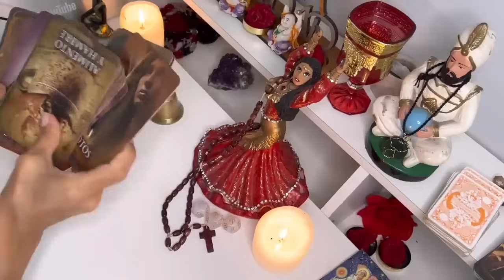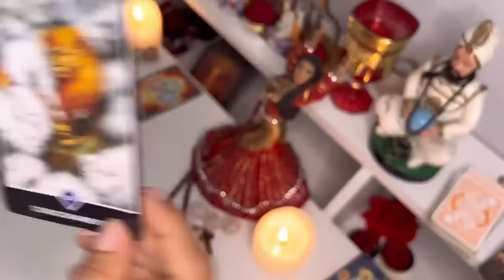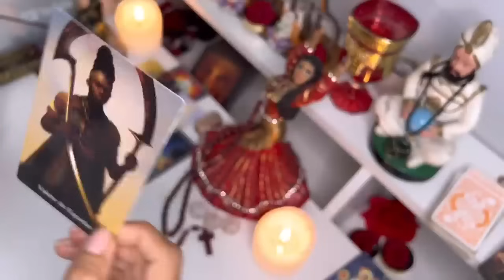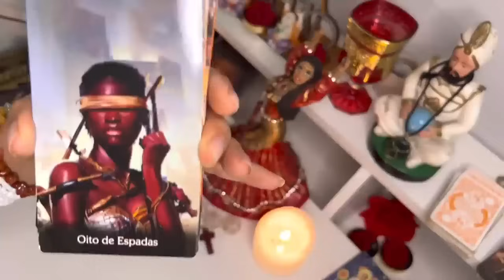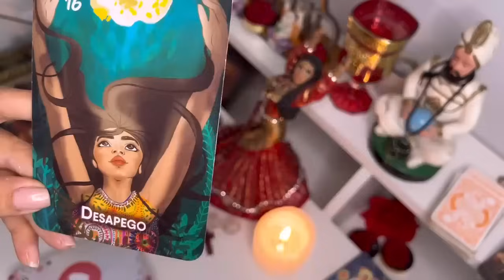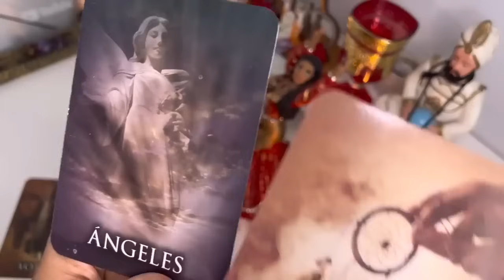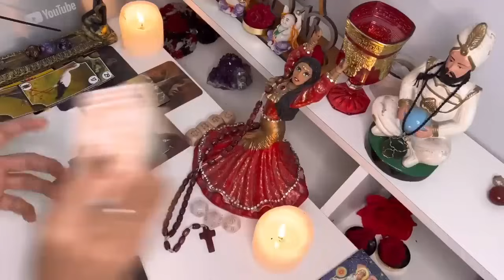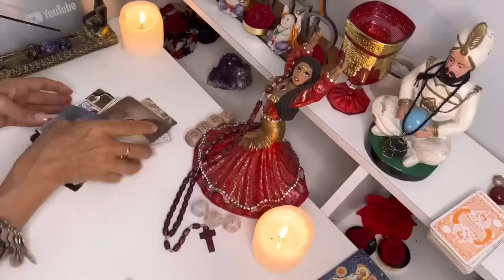Tauro💃ASÍ EMPIEZA TU INMENSO CAMBIO DE VIDA! LE ESTALLA UN PROBLEMA EN LA CARA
Macarena